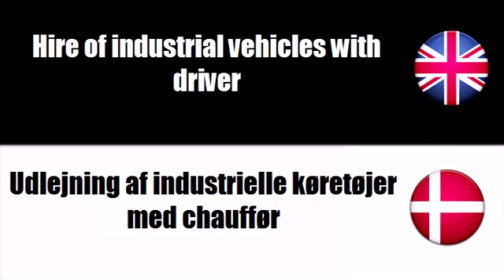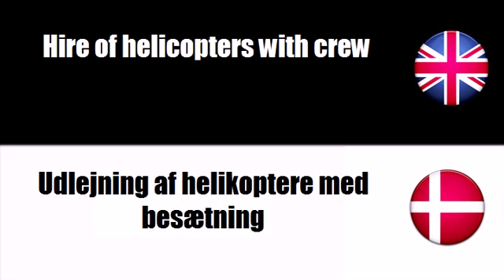FROM ENGLISH TO DANISH = Hire of passenger transport vehicles with driver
frenchwithvincent FROM ENGLISH TO DANISH = Hire of passenger transport vehicles with driver